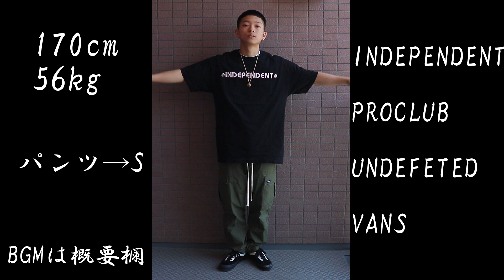【1週間コーデ】低身長男子のカーゴパンツ縛り1週間コーデ！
どうも！
今回はカーゴパンツ縛りで一週間分のスタイルを組む動画です。季節的どうしてもシャツやカットソーだけみたいなのが多くて退屈になってしまうかもですが。是非サイズ感や、色の使い方を参考にしてみてください。

こちらのアカウントでも質問等お答えしています。最近ありがたい事に質問増えてきているので全部返せるわけではないのであらかじめご了承下さい。(サイズの相談等は責任持てないので受けかねます。)

OP:RIN/適当 (prod by.MPC1995)

OG-Small :ゲームの中

OG-Small: still missing yo

【KOTAROUプロフィール】

•ダンスやってます(poppin)

•職業(大学生)

•年齢(21歳)

•東京に住んでます(原宿によくいるんで声かけてください)